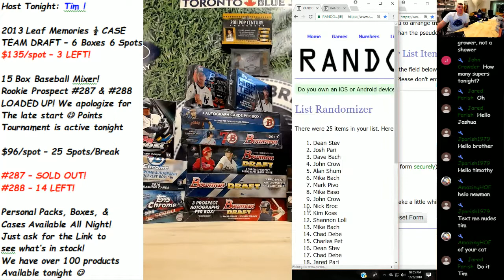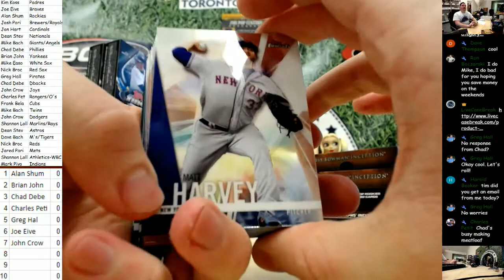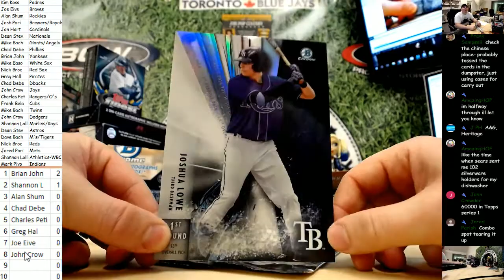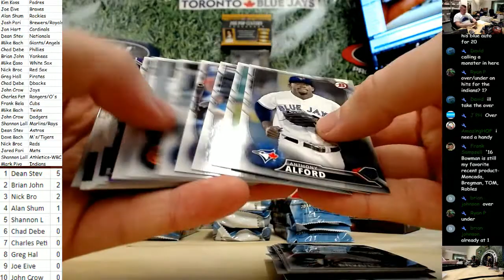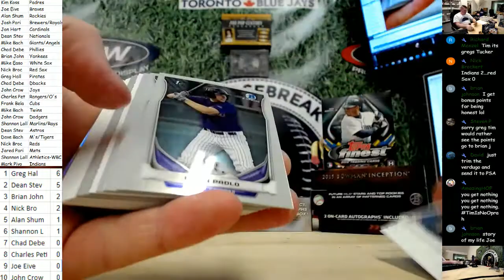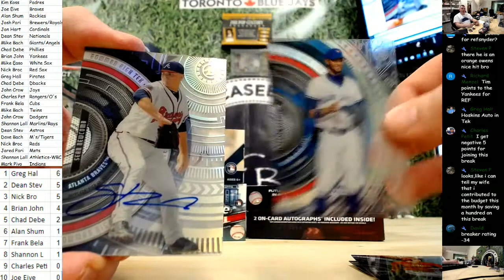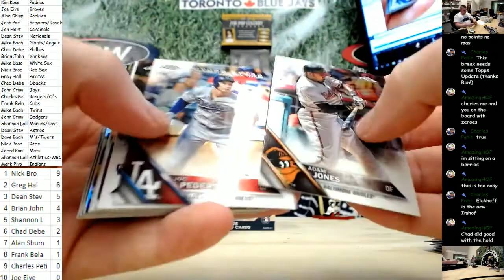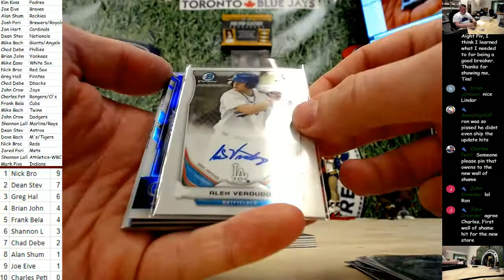Rookie Prospect Baseball 15 Box Break #287